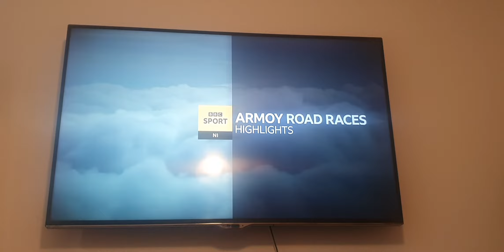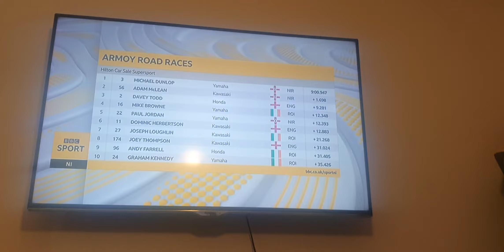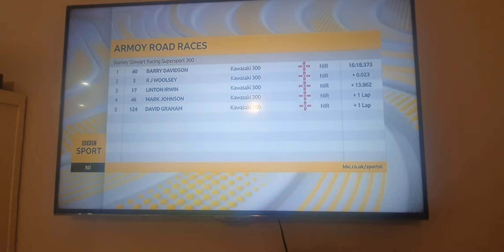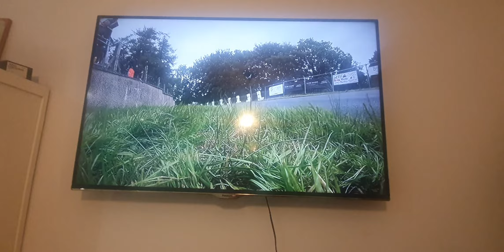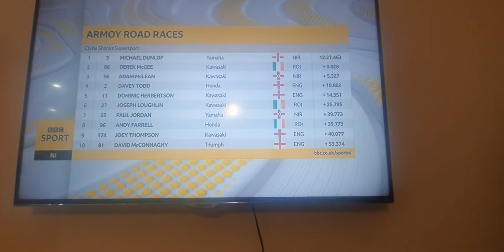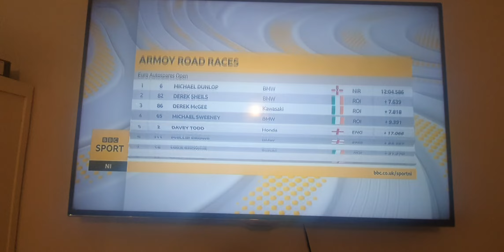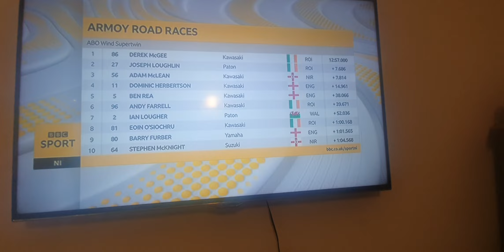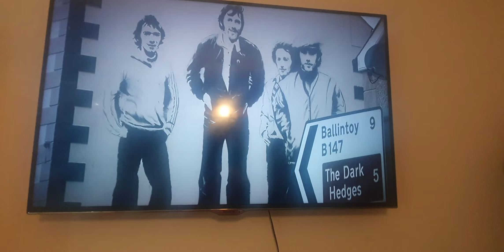3 August 2021